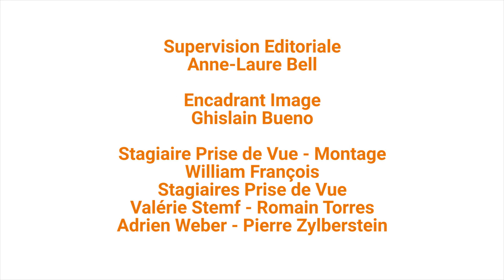Entretien avec Jordan Mintzer & Darius Khondji | CONVERSATIONS AVEC DARIUS KHONDJI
Entretien avec Jordan Mintzer, auteur de CONVERSATIONS AVEC DARIUS KHONDJI, Prix du meilleur album sur le cinéma 2018, et Darius Khondji